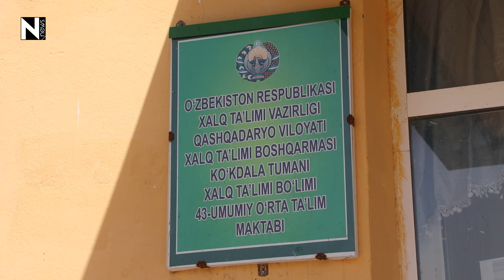ҚУРИЛИШИ ЧАЛА ТАШЛАБ КEТИЛГАН МАКТАБ БИНОСИНИ ЭНДИ КИМ ТАЪМИРЛАЙДИ?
Чироқчи тумани таркибида бўлган, айни пайтда Кўкдала тумани таркибига ўтган,  ўша пайтда 130-мактаб, бугун 43-мактабга айлантирилган таълим даргоҳи ўқувчилари ва ўқитувчиларини жиддий муаммо қийнамоқда.